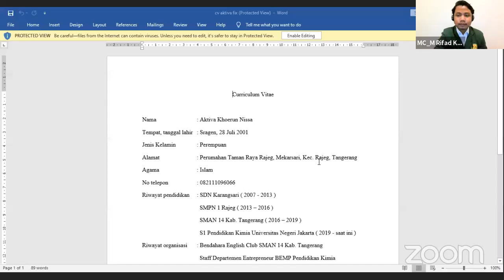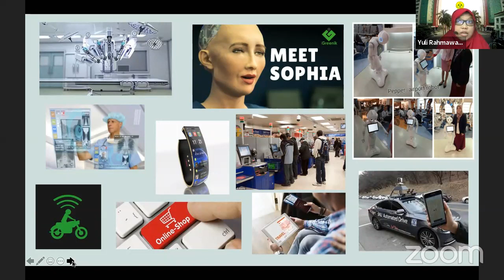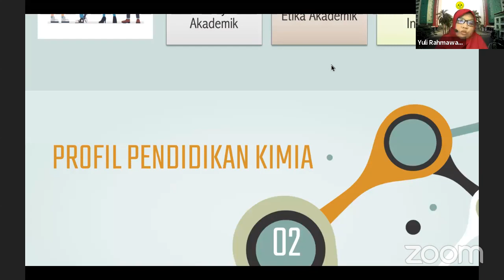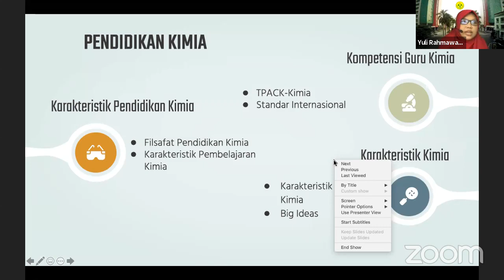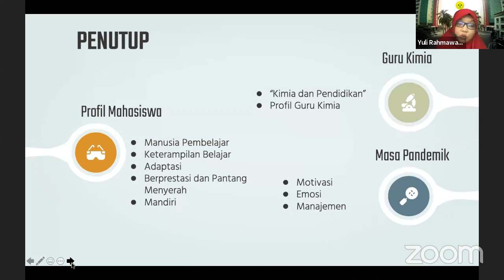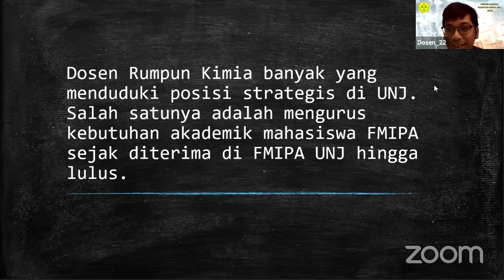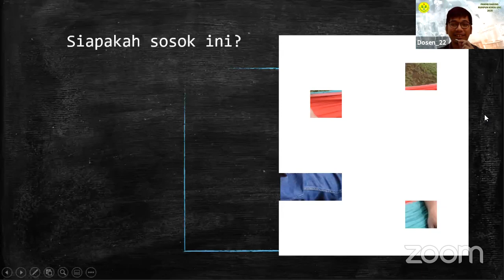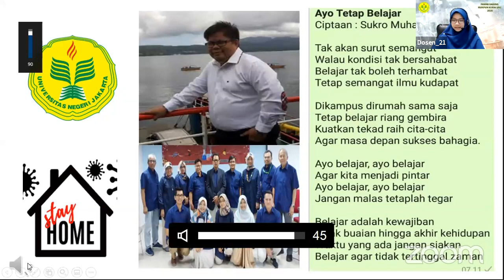PKKMB Prodi Pendidikan Kimia 2020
LIVE REPORT PKKMB PENDIDIKAN KIMIA 2020
Waktu : Kamis, 17 September 2020
- Penyampaian Materi Informasi dan Kegiatan Akademik oleh Ibu Yuli Rahmawati, M.Sc., Ph.D
- Sesi Pengenalan Dosen Rumpun Kimia FMIPA UNJ